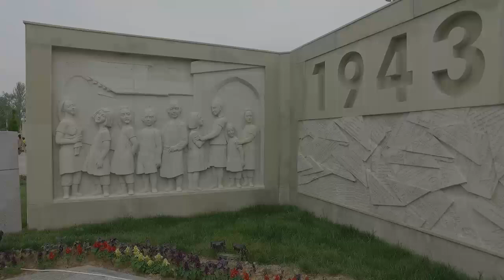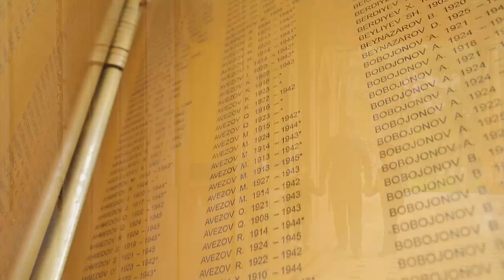9 май – Хотира ва Қадрлаш куни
🇺🇿Тинч ва осойишта кунларимиз учун жонини фидо қилган жасур юртдошларимиз хотираси олдида бош эгамиз!
🕊Бугунги дориломон кунларимиз учун курашган нуронийларимиз ҳар қанча эъзозга, ҳар қанча эҳтиромга лойиқдирлар.

Хотира бор экан – миллат барҳаёт